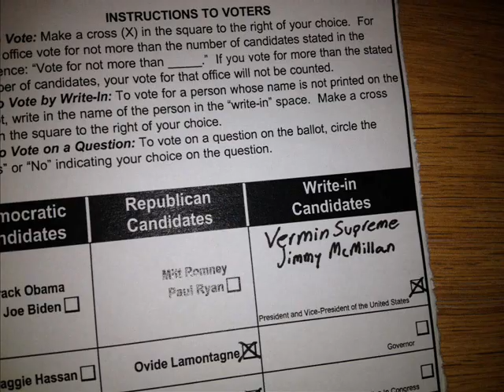Vermin Supreme, TWO HOTHEADS General STRIKE!!!!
TWO HOTHEADS, WHERE ACTIVISM HAPPENS, Getting into with the one and only Vermin Supreme. What a pony based economy would mean for America. Getting high with Vermin Supreme. Other topics of discussion, MA Medical Marijuana Question 3, WCVB, Right to work, and more. Stike, Strike, Strike! With a call from Jeff and then Dan Fishman for US Congress. With Carmelita also in the studio weighing in on her opposition to Right to Work.